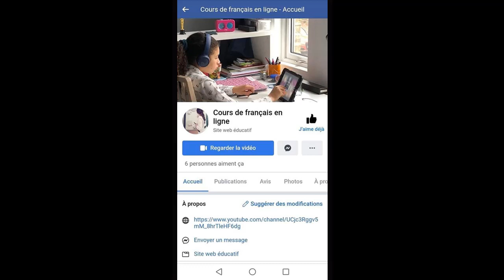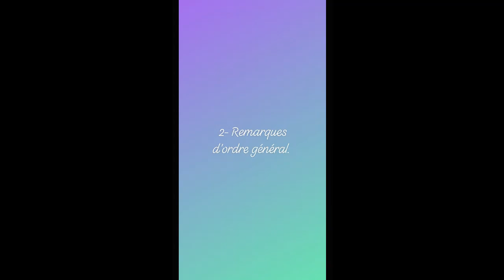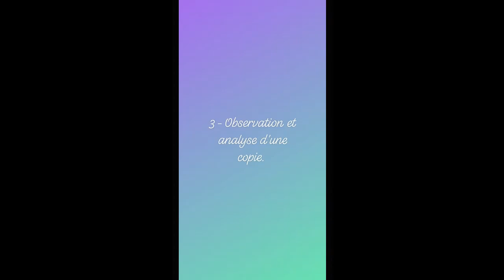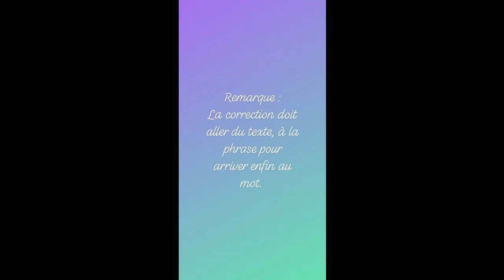LE COMPTE RENDU DE LA PRODUCTION ECRITE . ( ÉTAPES ET OBJECTIF)